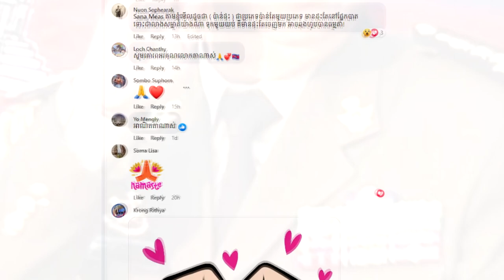ខេមរៈ ស្រីពៅ លាចាកលោក4 ឆ្នាំទៅហើយ តែខេមរៈ សិរីមន្តមិនទាន់រសាយចិត្តទេ ដល់ថ្នាក់ពោលពាក្យ ទំាងអួលដើម.ក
សូមអធ្យាស្រ័យ

ចំពោះការមិនបានតប ខំមិនបានគ្រប់គ្នា

Ms Socheata